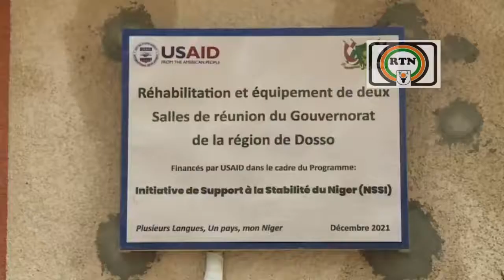Le gouverneur de la région de Dosso, a officiellement réceptionné, le deux salles de réunion à dosso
Le gouverneur de la région de Dosso, M. Albachir Aboubacar a officiellement réceptionné, le vendredi 28 janvier 2022, deux salles de réunion du gouvernorat de Dosso réhabilitées et équipées sur financement de l’USAID dans le cadre du programme Initiative de Support à la stabilisation du Niger (NSSI).